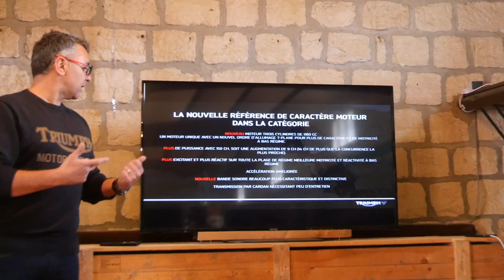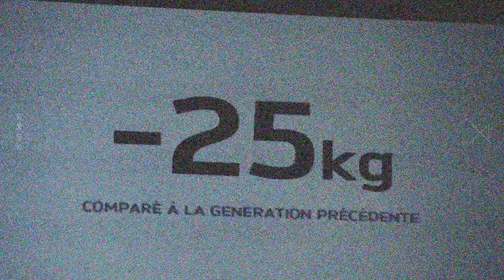Un enduriste essaye la nouvelle Triumph Tiger 1200 !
Triumph m'a invité à l'occasion des essais presse de sa nouvelle Tiger 1200. L'occasion de monter sur ce gros bébé et d'essayer l'outil sur les routes et les pistes picardes !

→ MA MOTO
● YAMAHA YZ450F 2020 endurisé par OTS Parts
- Préparation suspension et endurisation/courbe moteur par OTS Parts (venir de ma part)